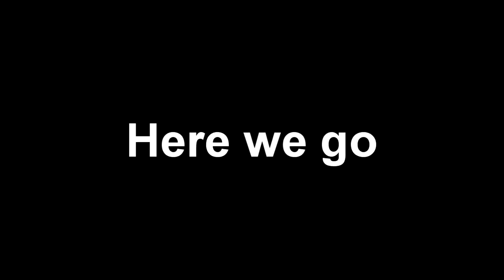Furries Corupt Inkling Salzo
For context: This is all @InklingSalzo recording, and he was so lagging at the time, the game literally have like 2 second delays LOL. I was the ice cream truck n the elephant, the thing is because he's lagging, he miss every shot and I have big HP. 1 shot only got me 5 hp out of 100 and I still have 80 + until the game was over LOL